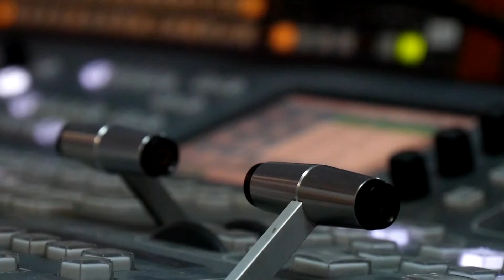ASTRATV IDENT3 2021